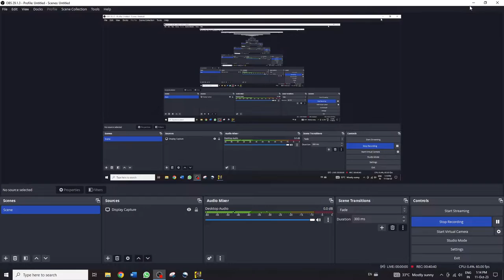Cyberpunk 2077: Phantom Liberty Expansion:- mission 11-12[END]= PAIN TO HAVEN AND LIVE FOREAVER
Prepare for an electrifying journey into Night City's darker secrets with the "Phantom Liberty" expansion for Cyberpunk 2077! In this upcoming addition, V finds themselves entangled in a web of espionage, political intrigue, and shifting allegiances. Unleash your new skills, wield cutting-edge weapons, and dive headfirst into the heart of Dogtown, a whole new district of Night City. Forge an alliance with FIA agent Solomon Reed as you navigate a world of broken loyalties and high-stakes power plays.

Game Credits:
"Phantom Liberty" Expansion Developed by CD Projekt Red
Published by CD Projekt